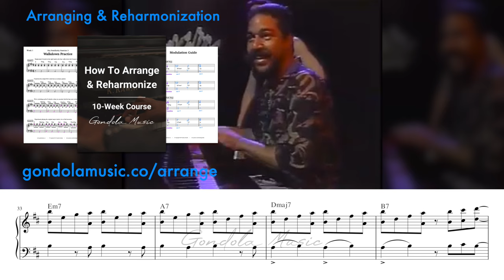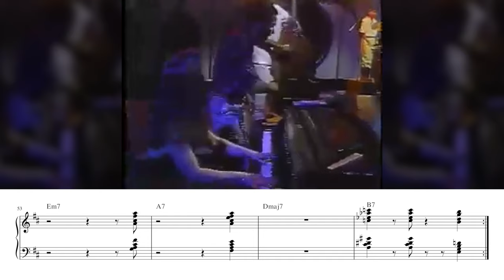when you impress your crush with your piano skills